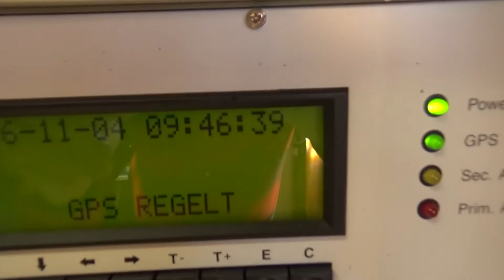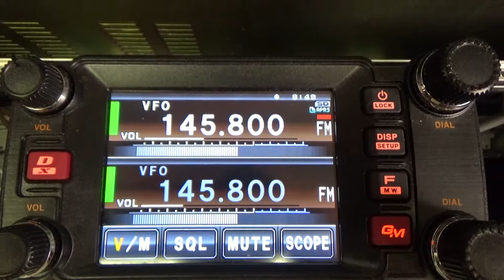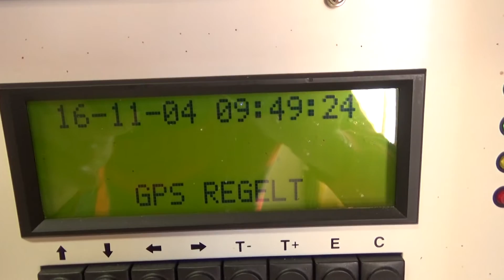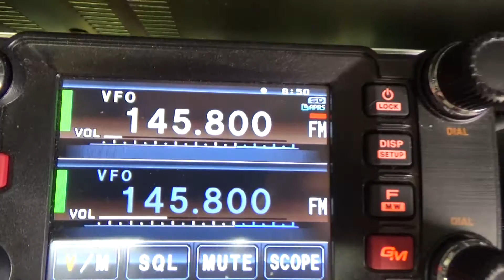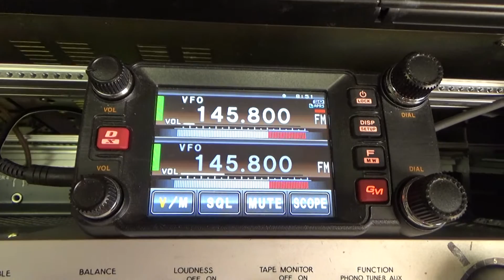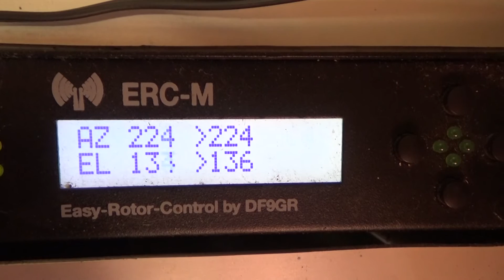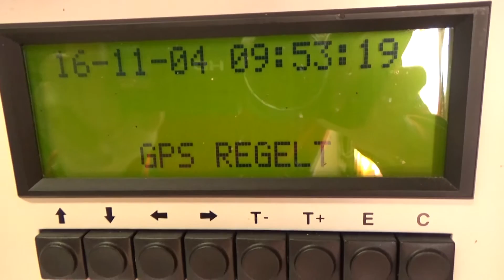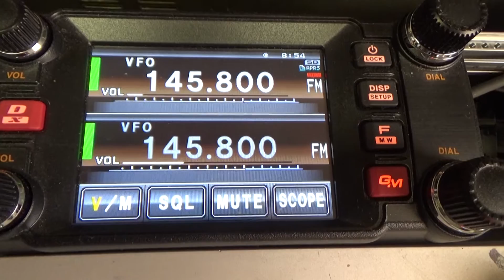ISS Contact via I3XFY “Marco da Melo”, Mel, Italy, Fri 2016-11-04 08:47:20 UTC satellitenpaul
ISS Contact via I3XFY “Marco da Melo”, Mel, Italy, Fri  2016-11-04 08:47
The  scheduled astronaut is Shane Kimbrough, KE5HOD.
Empfangsstation und Video von HB3YGP  satellitenpaul